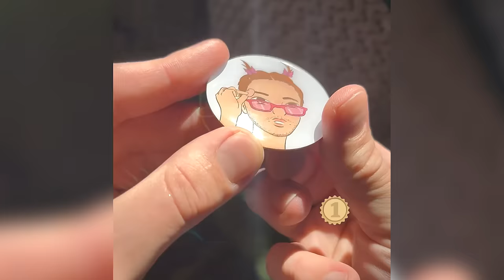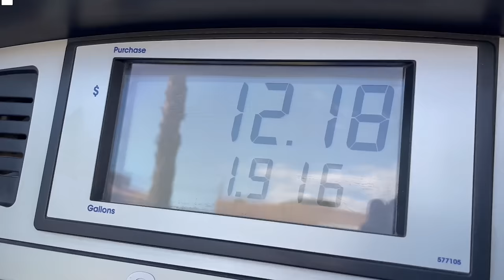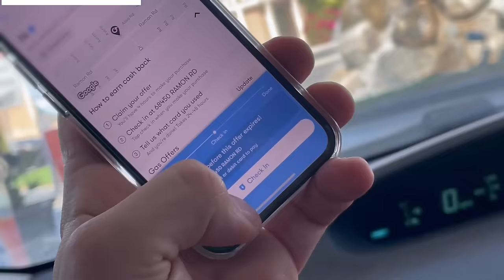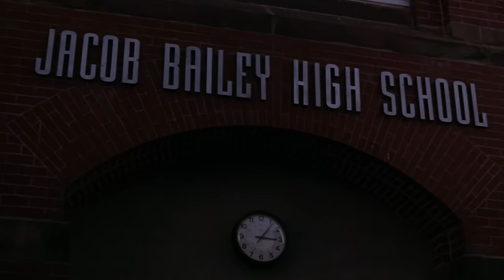Why "Hocus Pocus" Is Actually a Terrible Movie (sorry lol)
to get $5 or more cash back on your first purchase of $10 or more. [ad] Shop my NEW PINS

CHAPTERS
00:00 Intro
06:33 SPONSORED
07:59 Act 1
24:00 Act 2
50:58 Act 3

Today, I'm basically committing millennial treason by making this movie reaction about why Hocus Pocus is actually a terrible movie. Lol, sorry, but it needs to be said! While Bette Midler, Sarah Jessica Parker, and Kathy Najimy are iconic as the Sanderson Sisters, it's all too clear why this movie was a box office flop back in 1993, before becoming a cult classic. Will the sequel, Hocus Pocus 2 be any better? We'll find out!

MAILING ADDRESS:
Nick DiRamio
5419 Hollywood Blvd Ste C - # 430